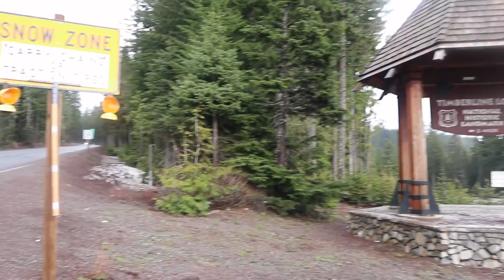HOW TO SNOWBOARD YEAR ROUND in THE U.S. (MOUNT HOOD)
Want to snowboard year round? In the U.S.? It’s possible! I didn’t know until I was 20 years old! But when I did my life changed for ever… Find out how I did it, and how you can too if you’d like! And I also rip some park at the mountain today! Yeww!! FTD! 05/10/18

FILM (Canon M6), (GoPro 6) - Casey Willax

BIG THANKS!

RYAN LITTLE
AIRDROP
ALL THE BOYS!
AND EVERY SINGLE ONE OF YOU WATCHING THESE VLOGS!